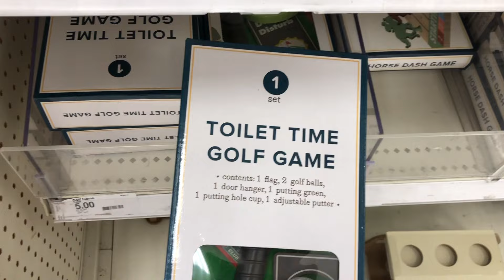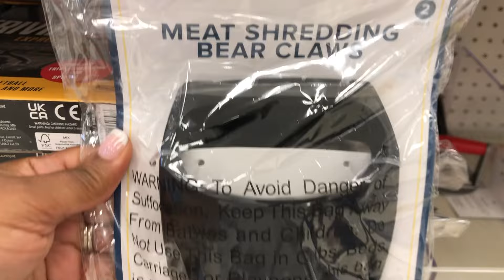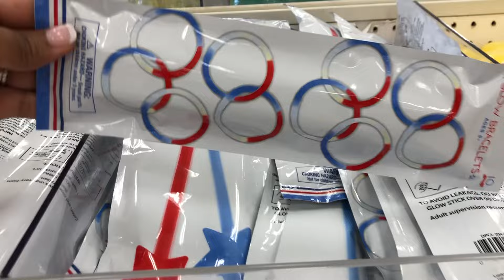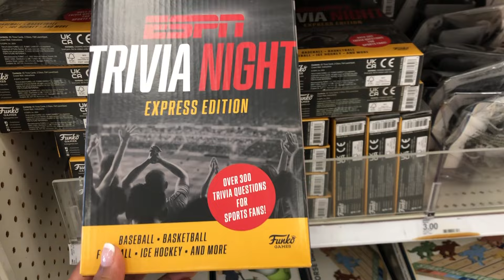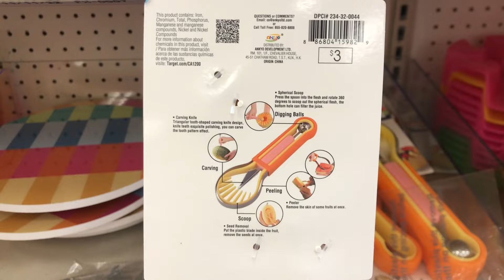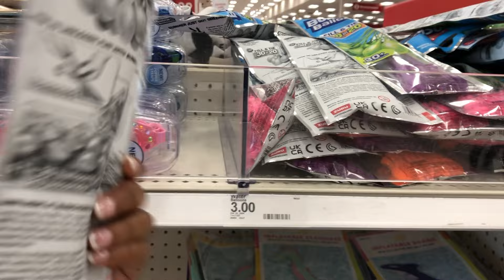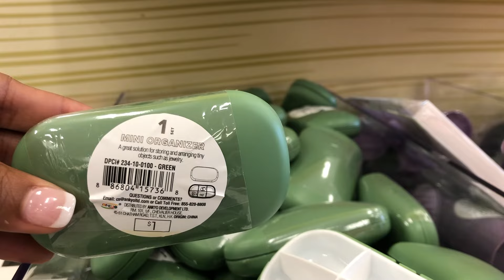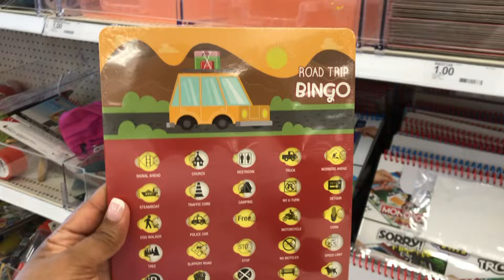*TARGET SHOPPING* SUMMER FINDS IN THE DOLLAR SPOT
Welcome back!
Today we are shopping at Target in the dollar spot.  The dollar spot at Target is full of cool stuff for summer, 4th of July, Father's Day, and cool kids finds for summer.  As most of you all know, the dollar spot is filled with items that are $1, $3, & $5, and it's located in the very front of the store.  Be sure to check out all of these Target finds in store before they're gone.